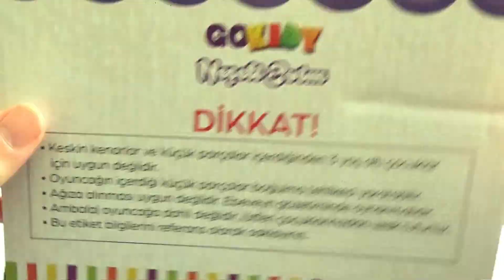Çocuk Videoları. Altı Süpriz Hediyeli Yeni Oyuncak Neşeli Evim Açıyoruz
Merhabalar ben Fatih Genç , Uzun süre sürmekte olan youtube serüvenimde sizlere ve çocuklara güzel içerikler üretmek   için bu kanalı kurdum. Youtube , Oyuncak tarihi doğa gezi belgesel ve bilgi içerikleri paylaştığım oyuncak yapıyoruz. Görüşmek Üzere.